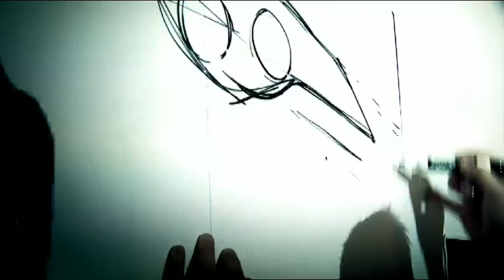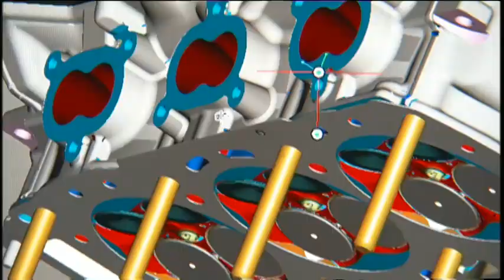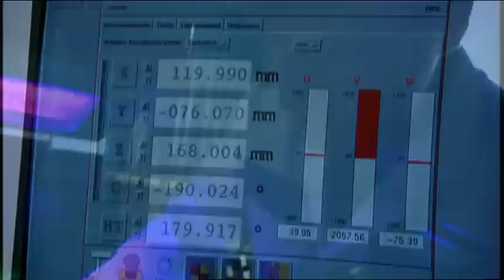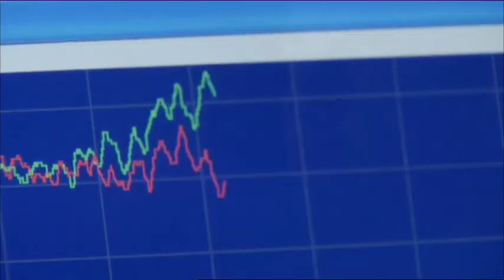Vision corporative de BRP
Les employés de BRP partagent la vision de l'entreprise, à savoir que la passion et l'innovation ont la capacité de transformer le monde des sports motorisés sur la neige, sur l'eau, dans les sentiers ou sur la route et dans les airs.